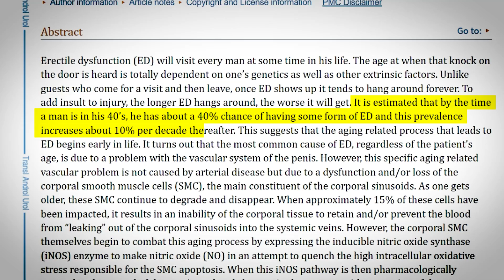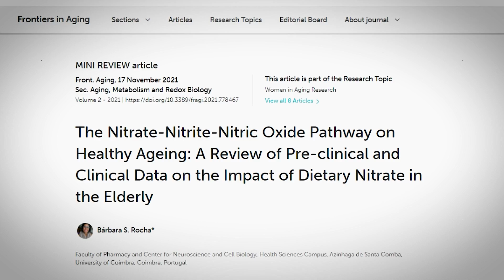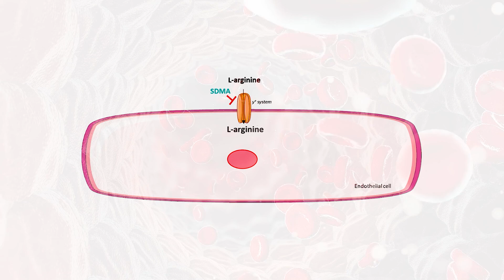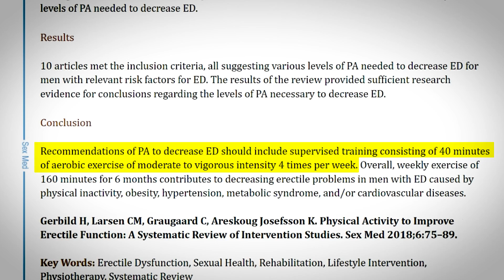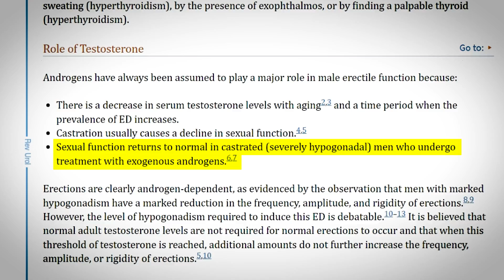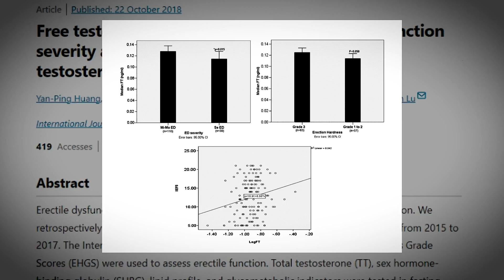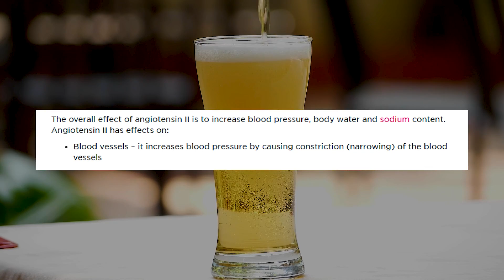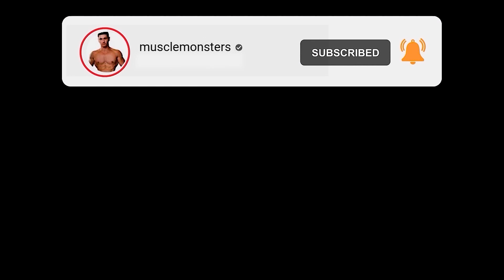5 Science-Based Tips for HARDER Erections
As we age, a common issue that many of us face, but rarely talk about, is a decline in the quality of our erections.

Besides the physical aspect; it also takes a toll on your confidence and overall satisfaction in the bedroom.

So, while you might still have the sexual appetite, your body just may not be responding the way it used to.

First, I would like to establish that you're not alone.

According to this study, “by the time a man is in his 40’s, he has about a 40% chance of having some form of ED and this prevalence increases about 10% per decade thereafter.”

That said, you’re not doomed to mediocre, disappointing, and less-than-satisfying erections just because you’re getting older.

In this video, I share five science-based tips for achieving harder, longer lasting erections, despite your age.